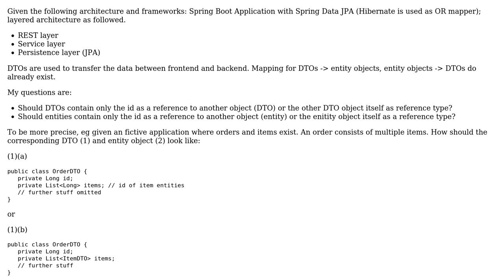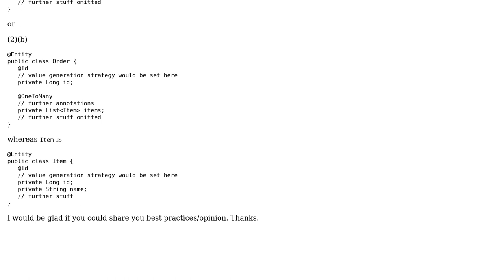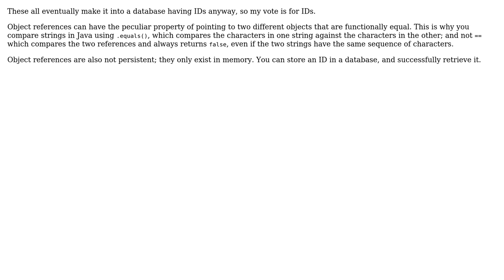Software Engineering: Best practice for references in DTOs and entities in Spring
With thanks & praise to God, and with thanks to the many people who have made this project possible! | Content (except music & images) licensed under CC BY-SA | Music | Images & others | With thanks to user Robert Harvey user keezar and the Stack Exchange Network Trademarks are property of their respective owners. You are responsible for your own actions.